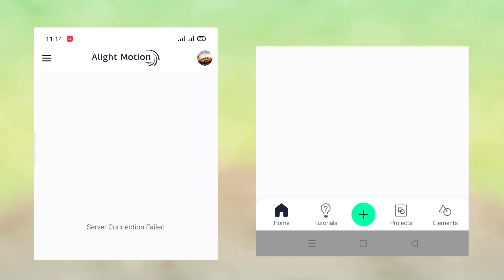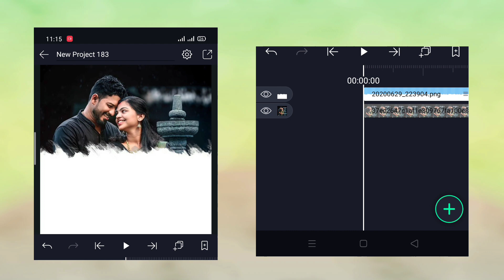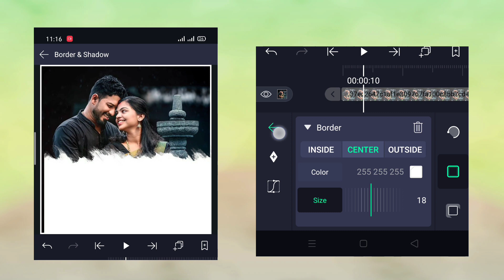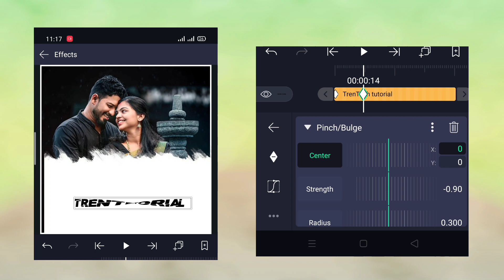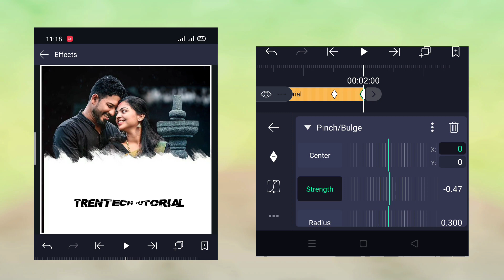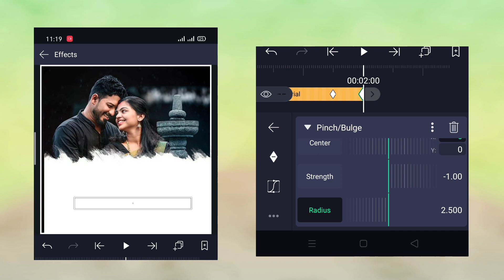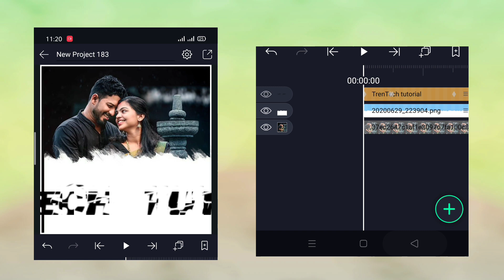Alight Motion Tutorial/Trending lyrics editing tutorial/Alight Motion text effect tutorial/TRENTECH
Welcome to TrenTech channel

Hello guys in this video am providing how to use alight motion app and how to edit video on alight motion app

🔖 Preset
  Preset link Inbetween 2-5 minutes
🔖 Material

lyrics editing tutorial,
Tamil status editing,
Lyrics editing tutorial,
Tamil status editing tutorial,
Trending status tutorial,